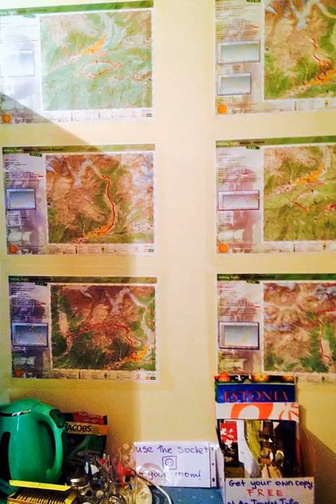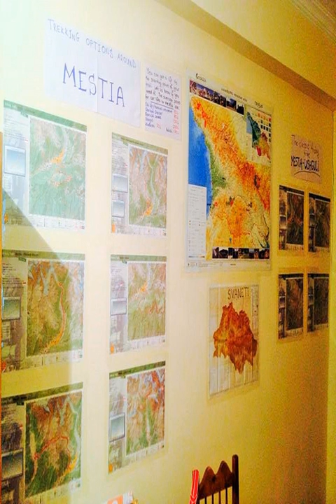Guest house Seti - Mestia - Georgia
Guest house Seti hotel city: Mestia - Country: Georgia

Address: Seti 1 Alley, 1; zip code: 3200

Offering a sun terrace and ski storage space, Guest house Seti is located in Mestia. Guests can enjoy the on-site restaurant.  The rooms include a shared bathroom.  You will find a shared kitchen at the property.

 -- Гостевой дом «Сети» расположен в поселке Местиа. В числе удобств терраса для загара и помещение для хранения лыж. При гостевом доме работает ресторан.  Гости могут пользоваться общей ванной комнатой.